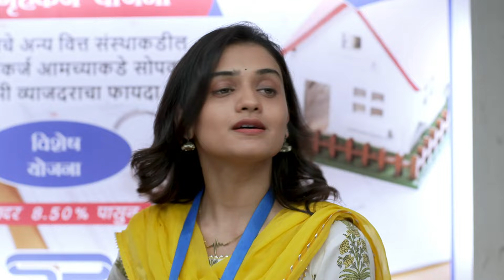दीपिका होईल का बँकेच्या मुलाखतीत उत्तीर्ण | Man Udu Udu Zhala | Episode 226 | Zee5 Marathi Classics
दीपिका होईल का बँकेच्या मुलाखतीत उत्तीर्ण | Man Udu Udu Zhala | Full Episode 226 | Zee5 Marathi Classics

Deepu gets perplexed by the questions posed by the bank officials during the interview. However, she conveys her views effectively. Deepu presents her case to the officers, who underestimate women.

दीपिका ने मारला इंद्रा ला टोमणा | Man Udu Udu Zhala | Full Episode 59 | Zee5 Marathi Classics

Mukta visits Sanika to convey Kartik's message. Indra rebukes Ms Kunte, who insults Deepu. Later, when Indra threatens the customer during debt recovery, Deepu sarcastically taunts him.